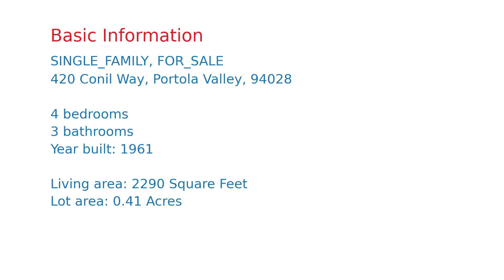$2,350,000 Portola Valley home for sale on 2020-12-06 (420 Conil Way, CA, 94028)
Wide and beautiful bay views enjoyed from deck that spans width of the house--living room, dining area, and family kitchen including a view to enjoy from a spot by the kitchen sink! Wide decks on main level both front and back of house - for year round entertaining.  Bed/bath suite on the main level w/exit to the hot tub and custom tiled seating alcove. Lower level with second bed/bath suite. Two lower level rooms with exits to patio and terrace areas.  Detached study has mini-kitchen and could be hobby, gym or teaching space. In this sought after neighborhood, enjoy (optional) membership in the Ladera Recreation District center with pools and tennis courts.  Grocery shopping at Bianchini's, gift and garden shopping at Ladera garden center and great eats, coffeeshop, banking services, etc. at the Ladera shopping center. Location is close to hiking trails and easy to reach commute routes.